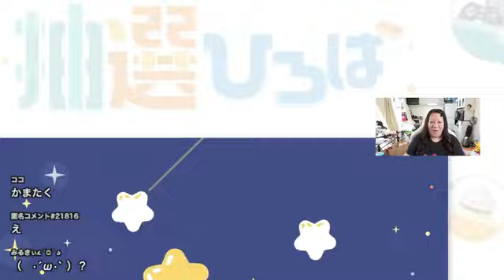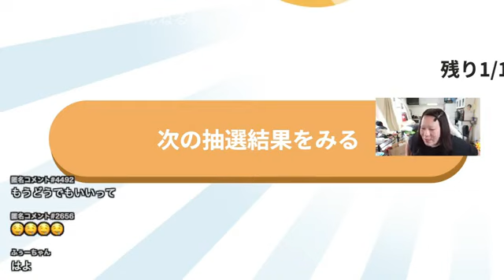【ツイキャス】祈りwww大爆笑www懺悔】2024年07月30日